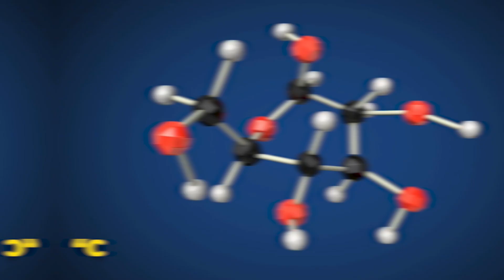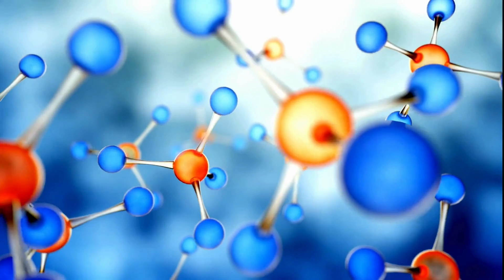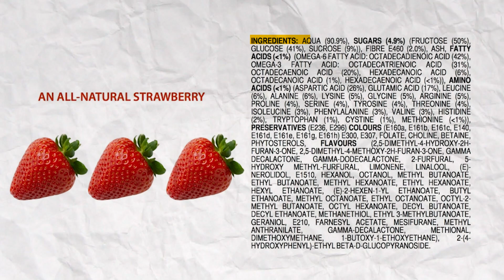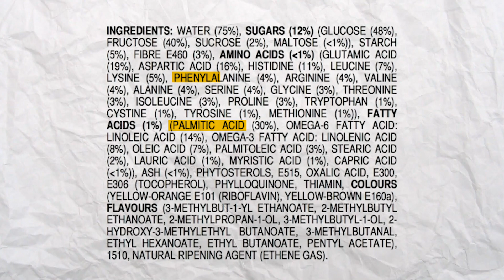Your Food Is PACKED With CHEMICALS (And That’s Okay)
Ever looked at a long ingredient list and thought, "This food is packed with chemicals!"? 🧪

Today, we’re going to change how you think about chemicals in food. Did you know that even fresh produce like bananas and strawberries have complex "ingredient lists" filled with scientific names?

🌱 Everything we eat is made up of chemicals, and there’s nothing scary about that!

In this video, I break down what “chemicals” really are, why foods have them, and why the word doesn’t automatically mean synthetic or harmful. 💡

From naturally occurring preservatives in strawberries to essential amino acids in bananas, you’ll see that food chemistry is just science at work! 🧬

The ingredient statements for a banana and strawberry can be found

0:00 Introduction
1:28 Chemical Defined
2:24 Dissecting Ingredient Lists
4:10 Breaking Down Preservatives
4:30 Fear of the Unknown
5:26 Appeal to Nature Fallacy
5:50 Chemicals in Food Explained

✅ What are chemicals in food?
Chemicals are simply substances with specific molecular structures. 🌍 Everything from water to vitamins in food is made of chemicals, whether naturally occurring or added for safety and flavor.
❌ Does “chemical” mean something harmful or artificial?
Not at all! 🔬 The word “chemical” often gets a bad rap, but it just refers to a substance’s structure. Both natural and synthetic chemicals can be safe or unsafe depending on the amount and context.
✅ Why do fresh foods like bananas and strawberries contain “preservatives”?
Yes! 🍓 Fruits naturally have compounds like malic acid and formic acid, which help them stay fresh longer. These compounds are nature’s own preservatives and are safe to eat.
✅ Should I be worried about long ingredient lists?
Nope! 🚫 Even simple fruits have complex-sounding chemicals like “hexanal” or “aspartic acid” that contribute to taste, smell, or nutrition. These names might sound scientific, but they’re just the building blocks of natural foods.
❌ Is synthetic vitamin C different from natural vitamin C?
Not really! 🍊 Vitamin C in a tablet is the same molecule as what’s found in an orange. The body recognizes and uses it in the same way, whether it’s from a lab or from a fruit.